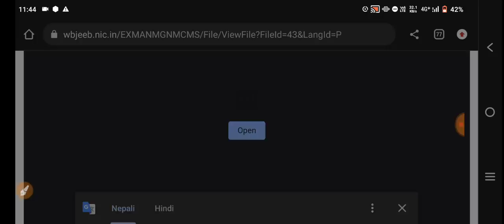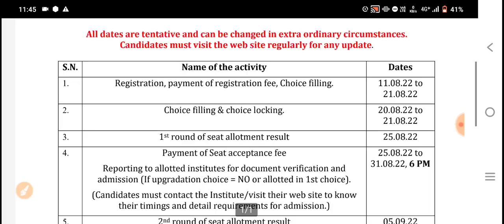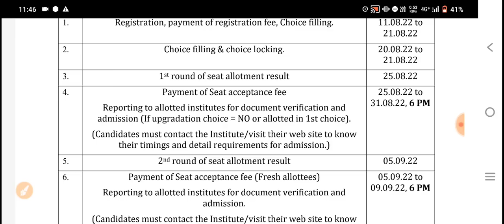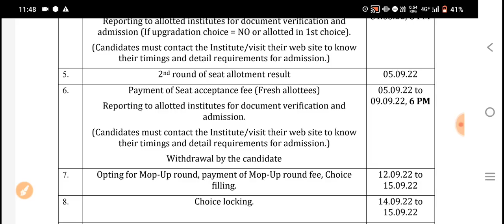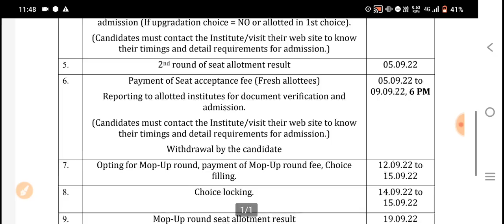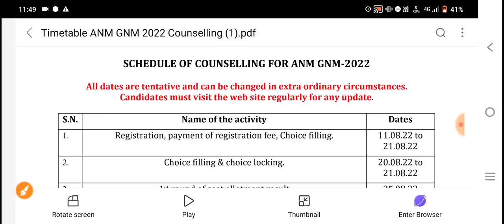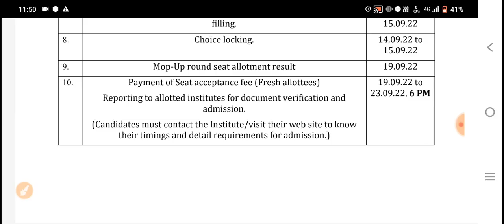gnm anm counselling date 2022 |ANM GNM 2022 Registration Choice Filling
gnm anm registration date 2022,ANM GNM 2022 Counselling date,ANM GNM 2022 Registration Choice Filling,GNM Counselling Schedule,ANM GNM 2022 Rank vs College |ANM GNM 2022 Counselling process |ANM GNM 2022 Cut off marks | ANM GNM 2022 Rank card | ANM GNM Nursing Result 2022